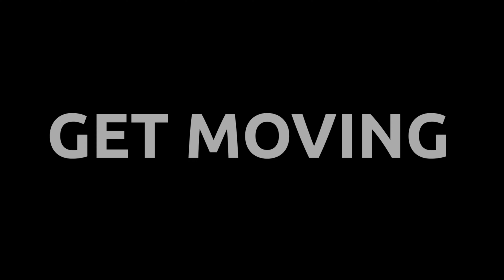2023 School Programs Welcome Week